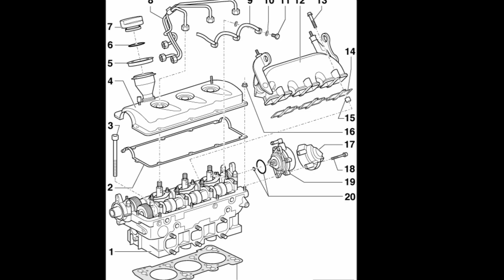Zylinderkopf Ausbauen Audi A6 4b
Hier sieht ihr mal wie ich so ein Zylinderkopf Ausbaue . Ende Des Videos sieht ihr wie er nach meiner Bearbeitung aussieht .

Alle meine Zylinderköpfe Revidiere ich - in den meisten Fällen
Auch unser Projekt V8 Motor geht weiter , aber zwischen durch müssen aus andere Raus .

Bleibt Also dran für weitere Videos .
Danke für eure Abos und Likes

Wenn Ihr Fragen habt schreib mir einfach

Doctormotor alles was 4 Ringe hat